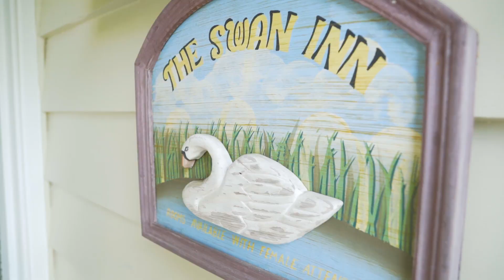SOLD - 51 Grange Road, Mt Eden - Ketiesha Elliott and Frank Excell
Spaceman...in Triple Grammar

Our owners are on their way south and now is the time to relinquish their much loved family sized villa. Set on an easy care section, north facing and perfect for entertaining, this home will ...

Property Marketed by: Ketiesha Elliott, Mt Eden and Frank Excell, Mt Eden